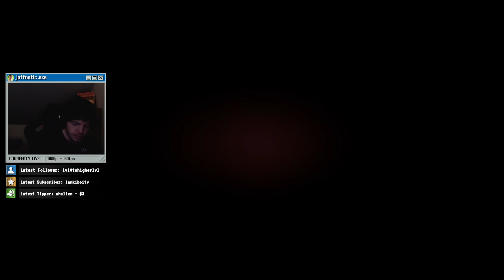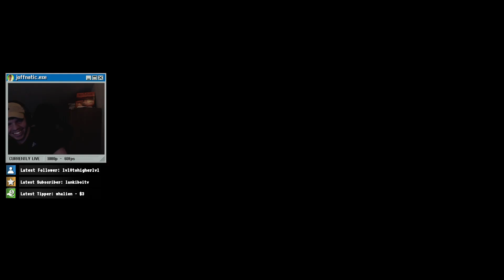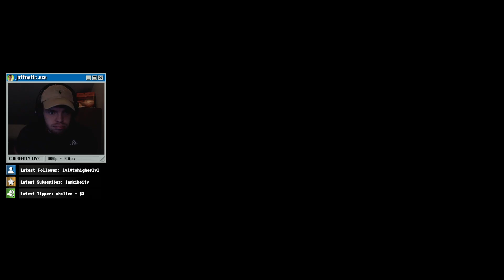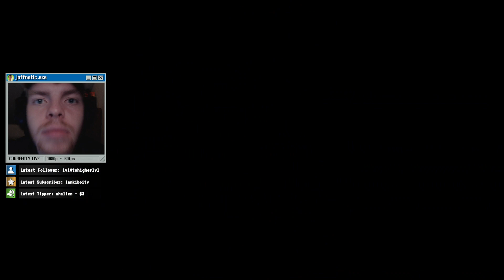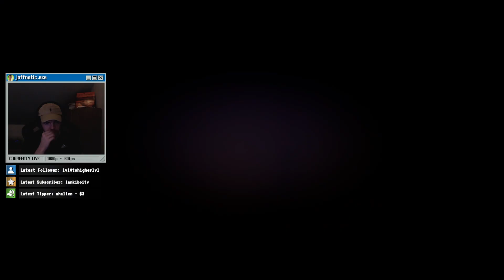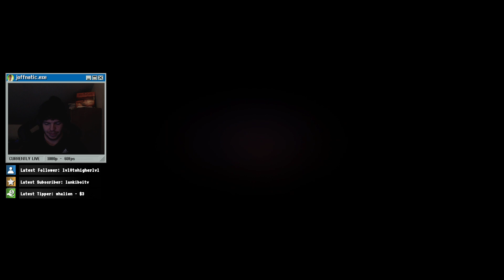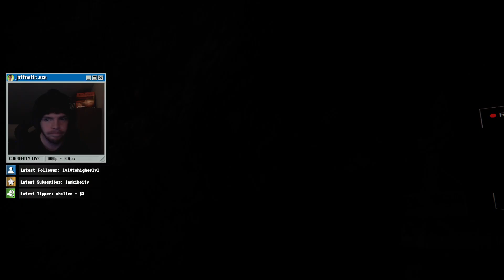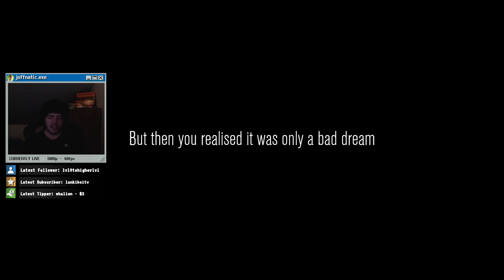Saucy debut (Content Warning)